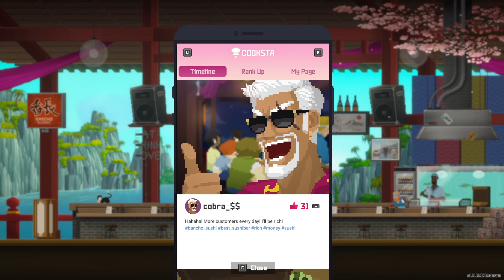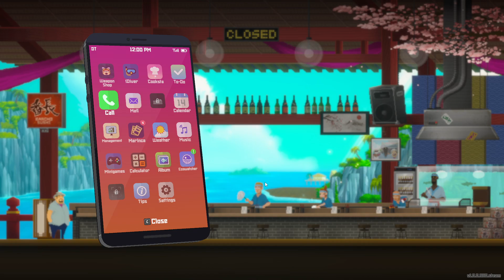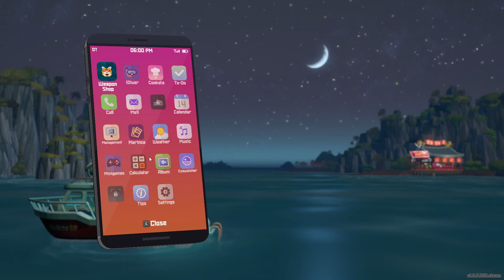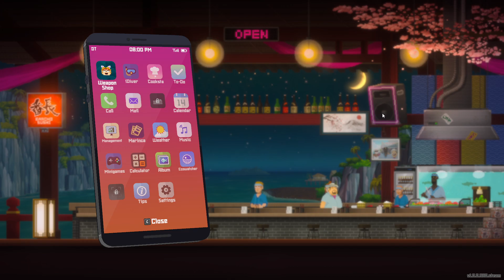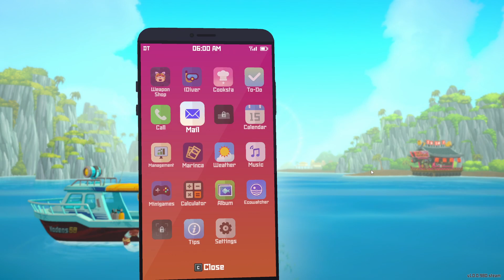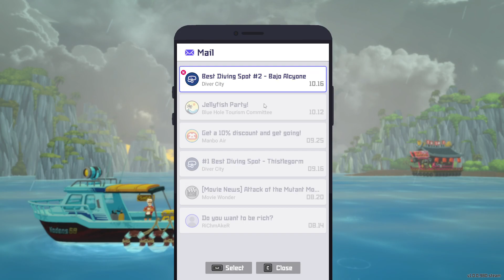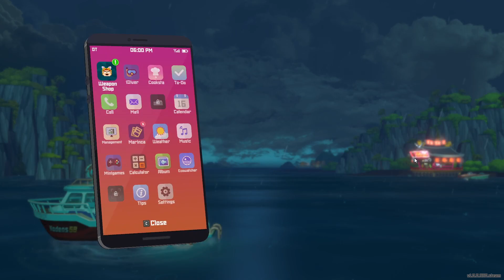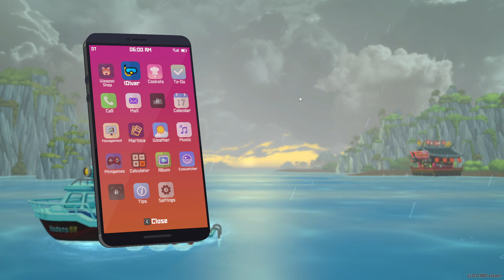Day 2 of playing Dave the Diver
This game is absolutely amazing